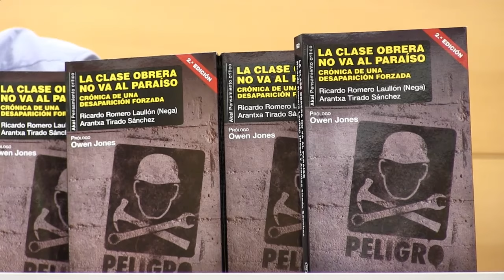La clase obrera no va al paraíso (El Born)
Presentación en el El Born CCM de 'La clase obrera no va al paraíso. Crónica de una desaparición forzada' de Ricardo Romero (Nega) y Arantxa Tirado. En el acto han intervenido los autores, acompañados de: Xavier Domènech Sampere, historiador y portavoz de En Comú Podem en el Congreso. Tomás Rodriguez (Ediciones Akal)